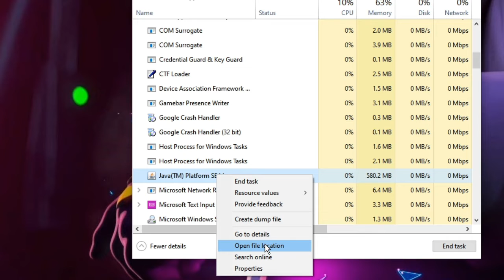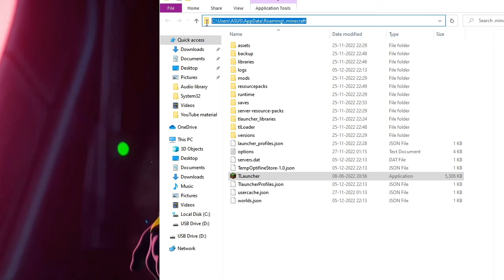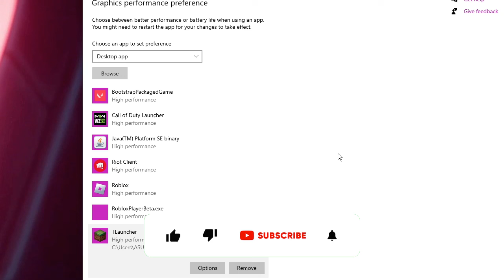How to Use Dedicated GPU on Minecraft - Minecraft Not Using Dedicated GPU AMD, Nvidia & Intel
The best and Real way to Get dedicated GPU for Minecraft and Tlauncher

☑ Watched the video!
☐ Liked?

How do I dedicate Minecraft to GPU instead of CPU?
How do I let Minecraft use 100% of GPU?
Do you need a dedicated graphics card for Minecraft?
Does Minecraft use GPU at all?

how to make minecraft use gpu windows 11
how to make minecraft use gpu amd
minecraft not using dedicated gpu amd
how to change graphics card in minecraft tlauncher
minecraft not using gpu tlauncher
minecraft not using gpu 2022
minecraft using integrated graphics
make minecraft use gpu reddit
how to use dedicated gpu on minecraft windows 11
how to use dedicated gpu on minecraft amd
how to use dedicated graphics card in minecraft tlauncher